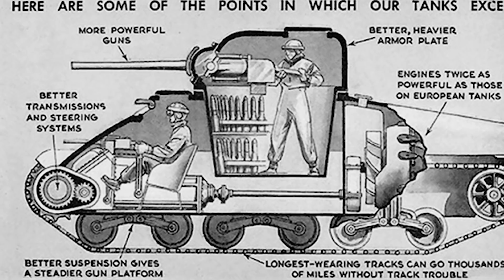Se o M4 Sherman era tão fraco como dizem, por que foi tão produzido na guerra?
Jogue World of Tanks agora e use o código TANKTASTIC para ganhar
● 500 de Gold
● Tanque de Guerra Premium: T-127 (soviético - tier 3)